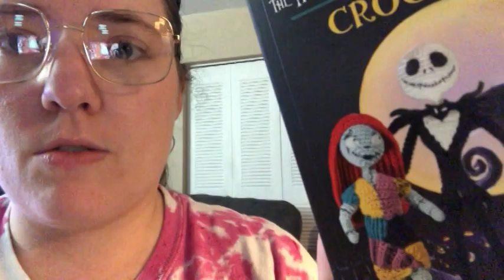Vlogust 2022 #10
Happy Mail
Ella Roberts